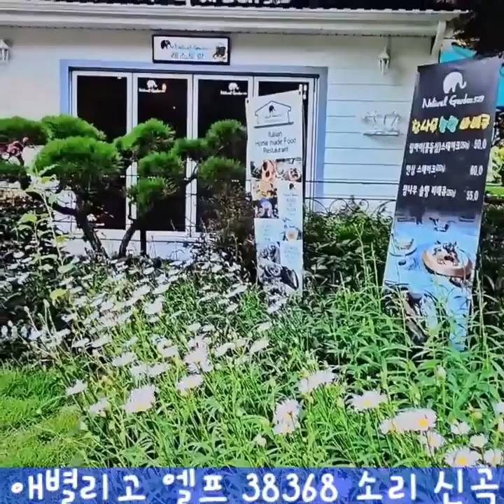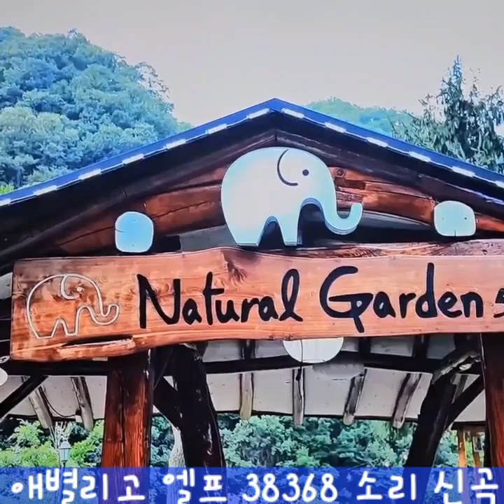가수소리🎵🌹두여인 원곡김소유#2024년9월6일